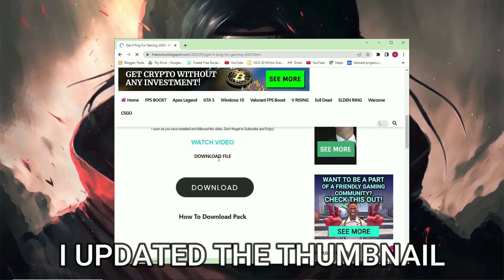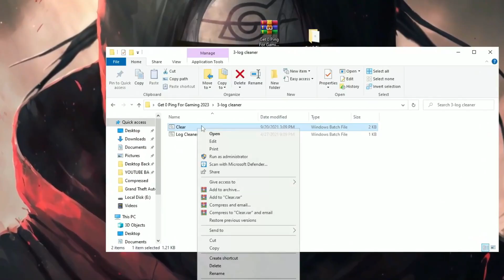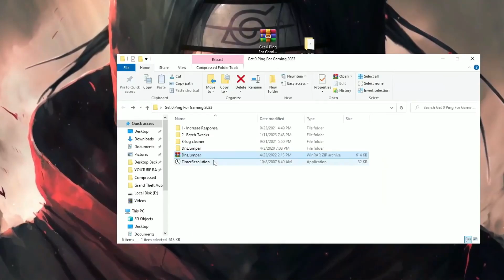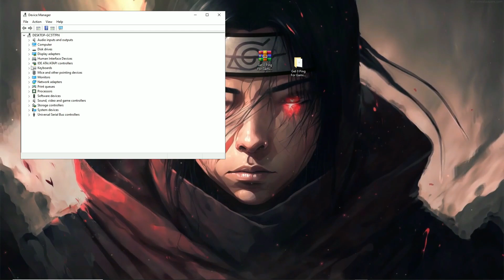How To Get 0 PING In Fortnite Chapter 4 Seaon 2 After New Update ! (Lower Ping & Fix Delay)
In today's video, I'm going to show you how to achieve 0 ping in Fortnite. If you're tired of experiencing high ping and lag while playing Fortnite, this video is for you. Ping is an important factor that affects your gaming experience, and having 0 ping can give you a competitive advantage. In this video, I'll be covering everything from choosing the right server to optimizing your network settings, so make sure to stick around until the end. Let's get started and achieve that 0 ping!